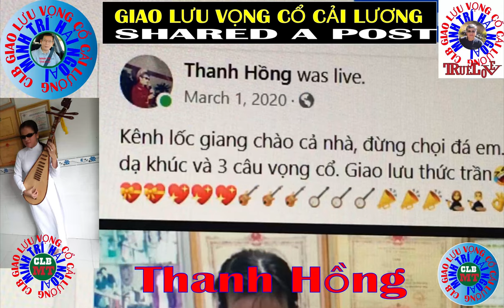April 2021 Blind Lady with Vietnamese Chords Hòa Tấu Đàn Bầu Đàn Tranh by Thanh Hồng Nhạc công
Hòa tấu Văn Thiên Tường và phụng hoàng ngày 1 tháng 3 năm 2020
Giải bài Dạ Khúc và ba câu vọng cổ ngày 11 tháng 3 năm 2020
Kênh lốc giang chào cả nhà, đừng chọi đá em. Lát giông, hòa tấu dạ khúc và 3 câu vọng cổ. Giao lưu t…
Thanh Hồng Nhạc công: đàn tranh Khóm 3 phường 5 TP Cà Mau
SĐT: 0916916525 Quê quán: Cai Lậy/Tiền Giang